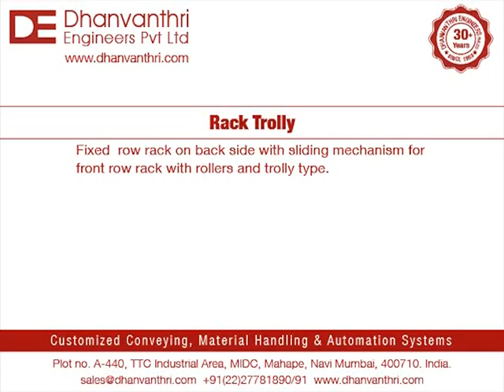Rack Trolley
Fixed  row rack on back side with sliding mechanism for front row rack with rollers and trolly type.